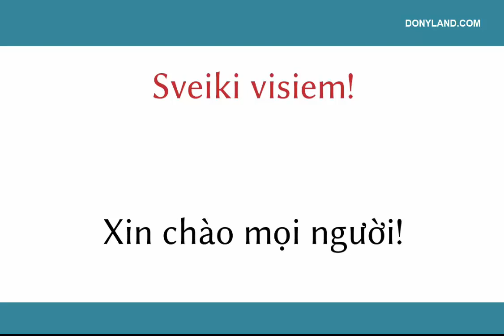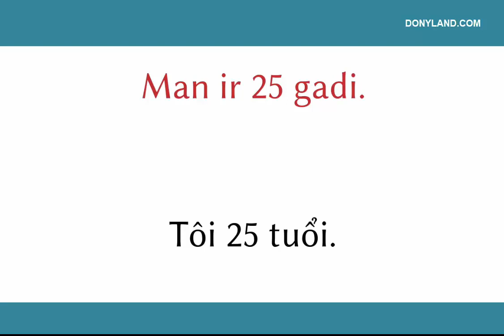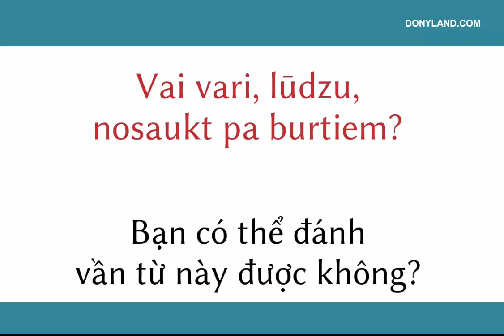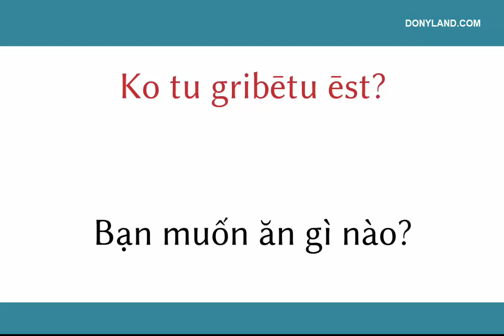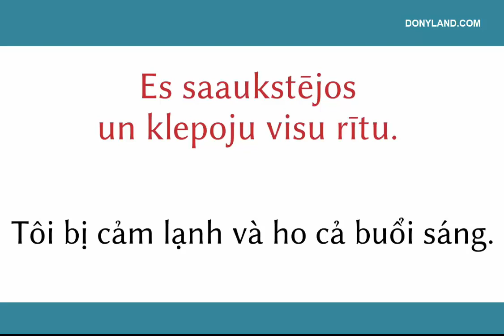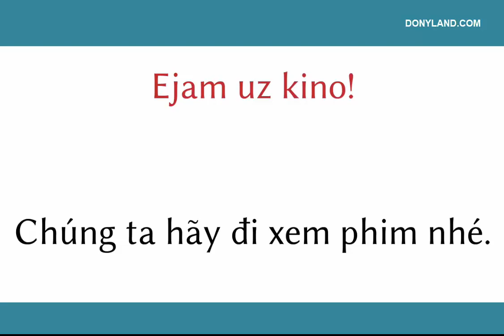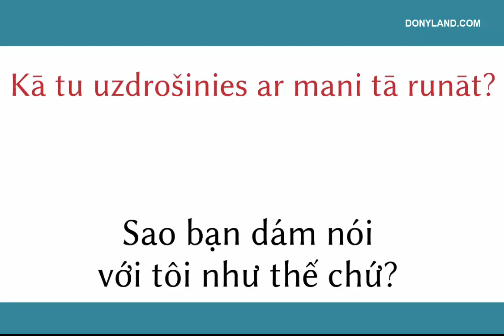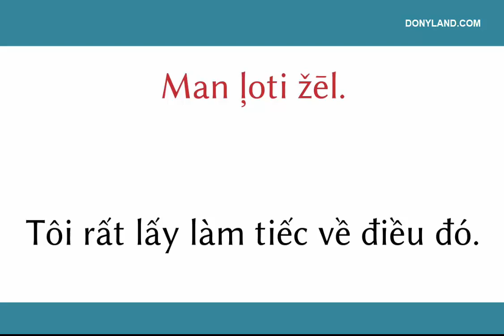Học Từ và cụm từ phổ biến tiếng Latvia - Bài 1 - 5: Học Nói tiếng Latvia trong đời sống hàng ngày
Hướng dẫn cách đầu tư, định cư và khởi nghiệp tại Châu Âu